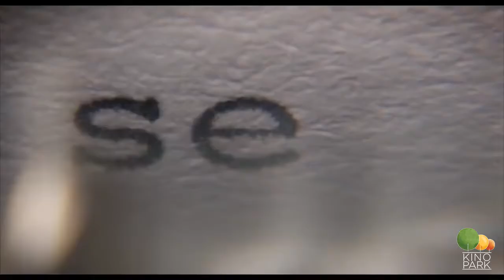Ըստ սեռի/По половому признаку/On the Basis of Sex